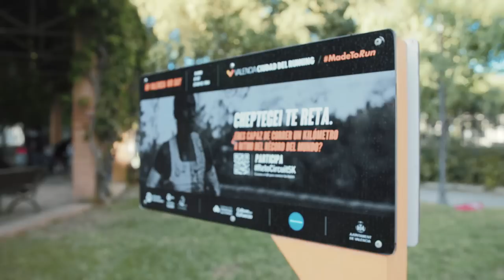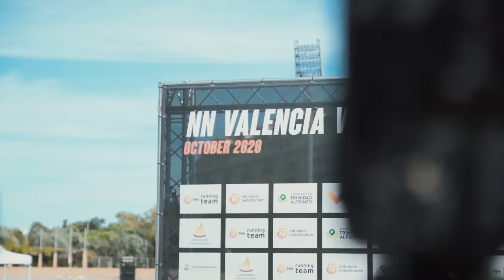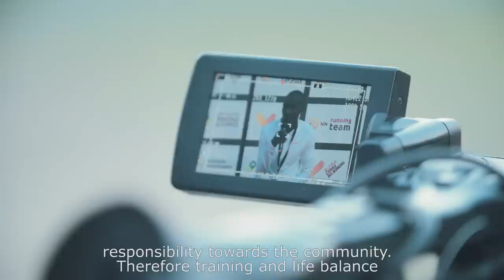Taking The Throne | Joshua Cheptegei World Record | NN Running Team Documentary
Here's Joshua Cheptegei's road to the throne. A summary of that historic week, including some exclusive interviews with Joshua, coach Addy and manager Jurrie.